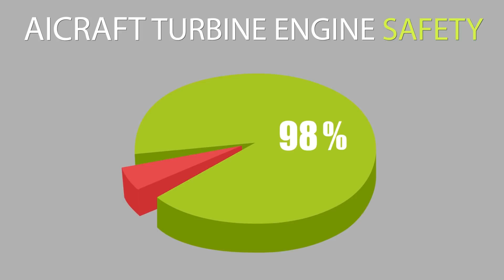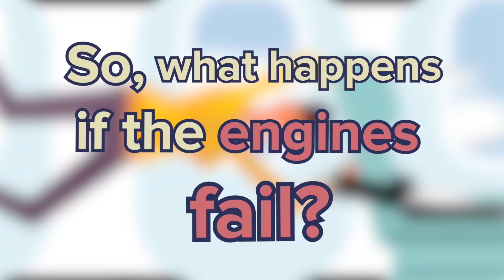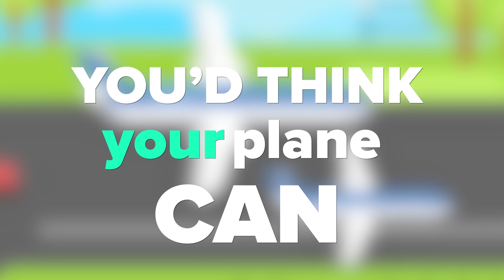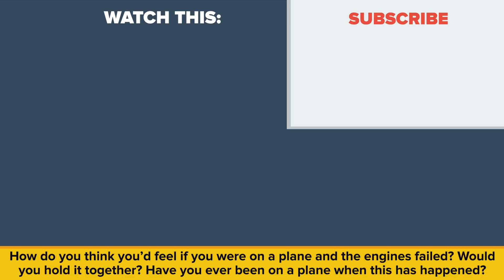What To Actually Do If All Plane Engines Fail At The Same Time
You made it through take off and are finally relaxing in your seat. You look out the window and spot one of the planes engines engulfed in flames. Don't panic because in today's educational video we are going to look at what happens when an airplane's engines fail, and what you should do to remain safe.